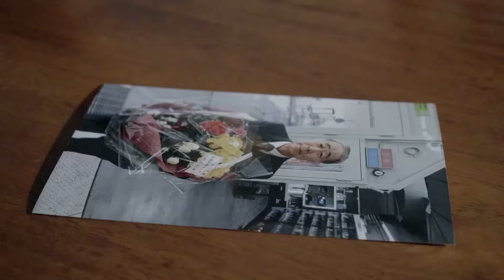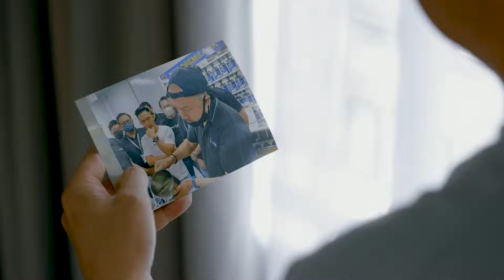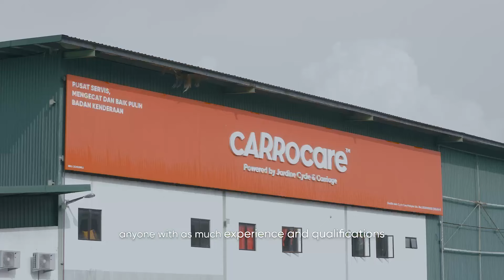Ikigai Ep 2 — The Past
How do you pursue your sense of purpose when you’re told to “get lost!” repeatedly?

In this second episode of Ikigai, see how Yama-san overcame the odds to master his craft, sparking an extraordinary journey that has brought him to where he is today.

Jumpei Yamamoto, or Yama-san as he’s affectionately known, is a Certified Japanese paint instructor with over 25 years of experience, and the Head of our Body & Paint department at Carro Care in Malaysia.

At Carro, quality sits at the heart of everything we do, whether it’s here at home in Singapore or wherever we’re present in the region. Looking for quality maintenance, repair or body and paint services for your car? Look no further than Carro Care, powered by Jardine Cycle & Carriage.